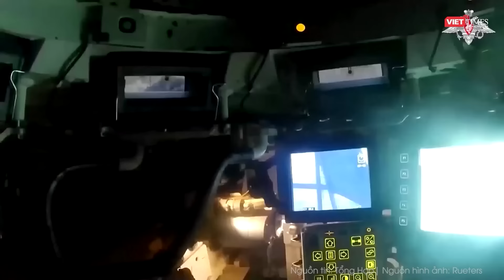Nga tung "mãnh thú" Pantsir-S trực chiến ngày đêm ở Kursk, “xóa sổ” quân Ukraine liều lĩnh xâm nhập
Hãng thông tấn Tass dẫn thông tin từ Bộ Quốc phòng Nga cho biết, các đơn vị hệ thống tên lửa và pháo phòng không Pantsir-S hiện đang làm nhiệm vụ chiến đấu suốt ngày đêm ở khu vực biên giới của vùng Kursk.